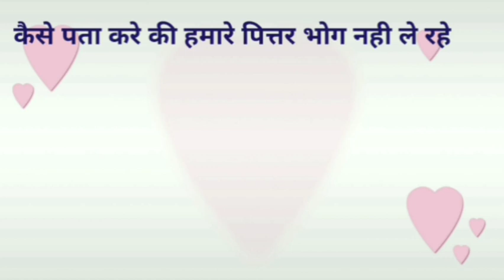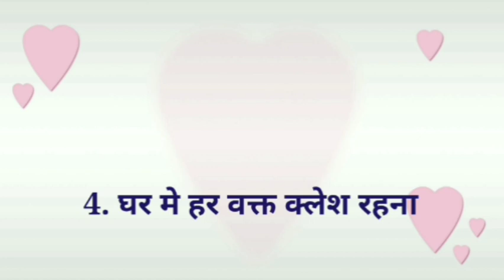|| कैसे पता करे की हमारे पित्तर भोग नही ले रहे || और हमसे नाराज है ||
पितरों को कैसे प्रसन करे । pitar bhagwan |
kese pta kre ki hmare pittr bhog nhi le rhe
कैसे पता कर की हमारे पित्तर भोग नही ले रहे ।
kese pta kre ki hamre parijan pitar bn gye hai.
kse pta kre ki hamre pitar naraj hai
Tags -

चैनल में आप सबका स्वागत है, आज हम चर्चा करेंगे कि पितरों का शरीर मे आना क्या है तथा पितर क्या है और पितृ दोष क्या होता है, कुछ भी नाम कह लेते हैं जैसे pitra / pitar / pitru / Know Existence in hindi, पितृ दोष कैसे पता चलेगा कि कितना घातक पितृ दोष है, घर मे पितृ दोष के लक्षण और कुंडली मे पितृ दोष योग से ही पता लग जाता है कि पितर क्या है, फिर शुरु होता है पितर देवता को जगाना, जैसे पितर देवता मंत्र और पितरों के भजन, पितर गायत्री व पितर दर्शन मंत्र के द्वारा पितरों का शरीर में आना, हम पितरों की पूजा करते हैं और पितरों की कहानी सुनते हैं, पितरों को जल देना उनकी शान्ति के लिए करते हैं, पृथ्वी से पितृलोक की दूरी कई योजन है, हम देखते हैं पितृलोक इन हिन्दी, पितृ गायत्री, पितृ दोष निवारण मंत्र, पितर भजन, पितृ मंत्र, पितृ देव भजन,पितृ दोष, पितृ गायत्री मंत्र, आदी आदी, पितृ अमावस्या पर श्राद्ध के लिए पूछते हैं कि पितृ अमावस्या कब है, पितृ अमावस्या कब की है, पितृ अमावस कब की है, ऐसी बातें लोगों से पूछते हैं, पितृ आवाहन मंत्र से पितृ ऋण के उपाय करते हैं, अब ये पितृ ऋण क्या होता है, पूर्वजो का ऋण होता है, हम बिहार के गया जिले मे जाकर और घर पर निम्न उपाय करते हैं जैसे पितृ वंदना, पितृ शांति के उपाय, पितृ शांति मंत्र, पितृ शांति, पितृ शक्ति, पितृ शांति के उपाय बताइए, पितृ शाबर मंत्र, पितृ शांति उपाय, पितृ शब्द संस्कृत में, पितृ स्तोत्र, पितृ सूक्त, पितृ स्तुति, पितृ स्थापना, पितृ हवन मंत्र पितर भजन, पितर देवता, पितर जी महाराज का भजन, पितर देवता आरती, पितर दोष उपाय, पितर क्या है, पितर क्या होते है, दादा पितर के भजन, पितर खुश करने के उपाय, पितर गायत्री, पितर पूजा, पितर पाठ, पितर पूजा विधि, पितर बाबा के भजन, पितर बाबा की आरती, पितर बाबा के गीत, पितर लोक, पितर साधना, पितर देवता मंत्र, पितर दर्शन मंत्र जैसे पितृ कवच, पितृ कृपा, पितृ गायत्री मंत्र बेनिफिट्स, पितृ गायत्री जप, पितृ गायत्री पाठ, पितृ गया, पितर चालीसा, पितृ छाया, पितर जी के भजन, पितर जी के गीत, पितृ जागरण, पितृ धातु, पितृ तर्पण, पितृ तर्पण विधि, पितृ तर्पण कैसे करे, पितृ दादा के भजन, पितृ दोष कैसे पता चलेगा, पितृ दोष निवारण के उपाय, ॐ पितृ देवाय नमः, पितृ पूजा, पितृ पक्ष, पितृ पूजा मंत्र, पितृ पूजन, पितृ पूजा विधि, पितृ बाबा की कथा, पितृ भक्ति, पितृ भक्त श्रवण कुमार की कथा, पितृ मोक्ष,पितृ मंत्र गायत्री मंत्र, पितृ मंत्र जाप, पितृ महिमा, पितृ मंत्र स्तोत्र, पितृ मोक्ष अमावस्या, पितृ यज्ञ, पितृ रूप, पितृलोक, पितृ लोकगीत, पितृ विसर्जन कब है, पितृ दर्शन मंत्र, पितरों की कहानी, पितरों को जल देना, पितरों के भजन, पितरों की पूजा, पितृ पूजा, पितृ श्राद्ध, गया, पितृ अमावस्या, पितृ पक्ष, पितृ शान्ति, घातक पितृ दोष, Pitra, pitar, pitri, pitru, pitru paksha etc. spiritual thoughts, pitra pitar pitru पितृदोष पितर आध्यात्मिक_ज्ञान Topic I covered (1) पितरों का शरीर मे आना (2) पितर क्या है (3) पितृ दोष (4) pitra / pitar / pitru / pitri / Know Existence (5) पितर गायत्री (6) पितृ दोष कैसे पता चलेगा (7) घर में पितृ दोष के लक्षण (8) पितृ दोष निवारण मंत्र
pitar bhagwan